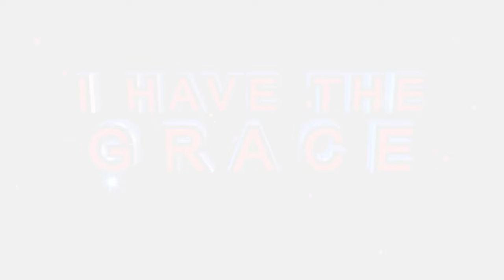"𝗜 𝗪𝗔𝗡𝗧 𝗧𝗢 𝗕𝗥𝗜𝗡𝗚 𝗗𝗢𝗪𝗡 𝗧𝗛𝗘 𝗣𝗢𝗪𝗘𝗥 𝗢𝗙 𝗚𝗢𝗗" 𝗹𝗹 𝗔𝗻𝗼𝗶𝗻𝘁𝗲𝗱 𝗗𝗲𝗰𝗹𝗮𝗿𝗮𝘁𝗶𝗼𝗻𝘀 𝗯𝘆 𝗔𝗽𝗼𝘀𝘁𝗹𝗲 𝗕𝗝 𝗠𝗮𝗸𝗮𝗻𝗮𝗻𝗶𝘀𝗮